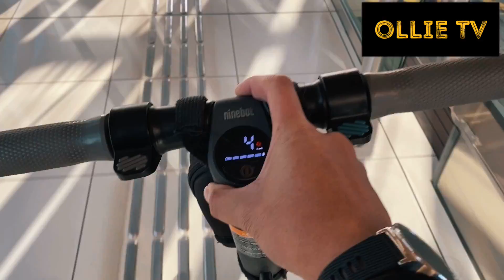KITE BEACH, DUBAI UAE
Enjoy the Best sunset only at KITE BEACH.
I tried to test the endurance of my Segway ninebot ES2, and see if I can make from Home to Kite Beach to Home.. and my Segway survive..😁

Gear equipment:

Segway ES2 👉🏻
Extra Battery 👉🏻

DJI Osmo
IPad (editing )
Videoleaf ( apps for editing )

Want to watch my previous Vlog -

Season 2 Vlog.